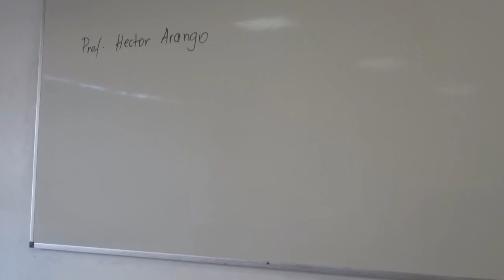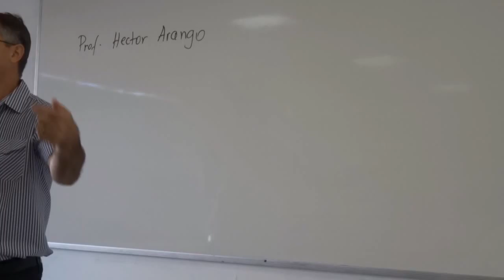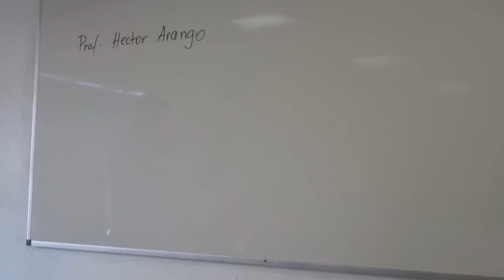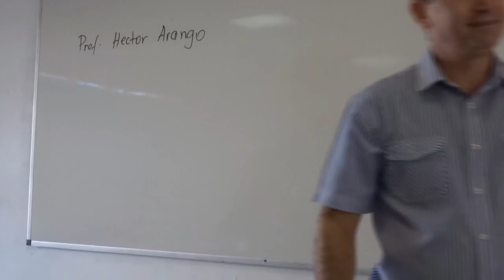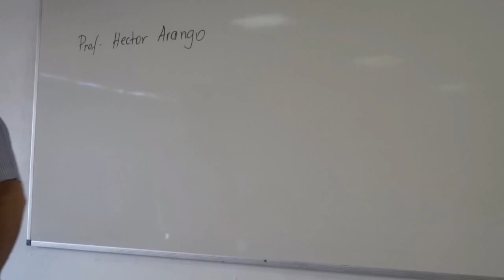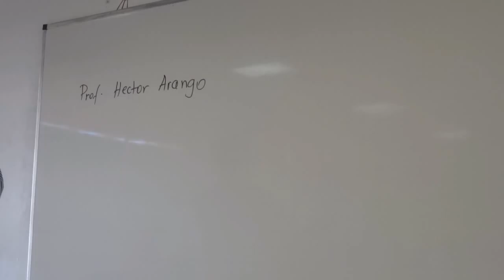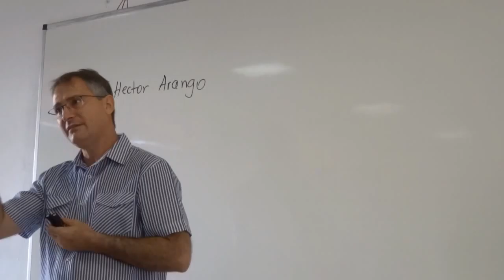ECN001 - Aula 26/02/2016 - Parte 02/03